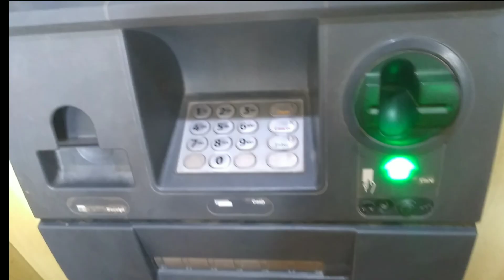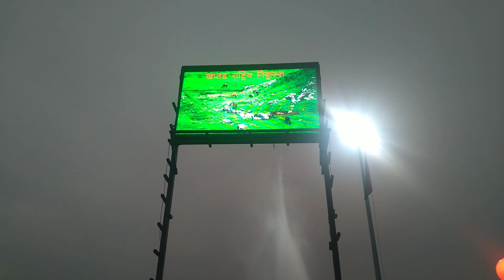Hjurbuwa jati dherai khusi hunuvayo Tikapur to Attariya shot traveling.